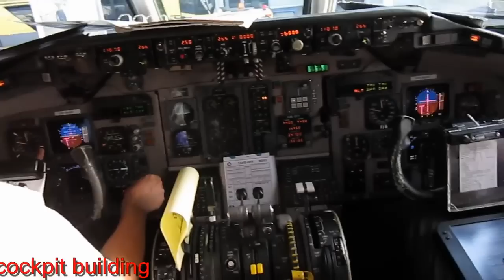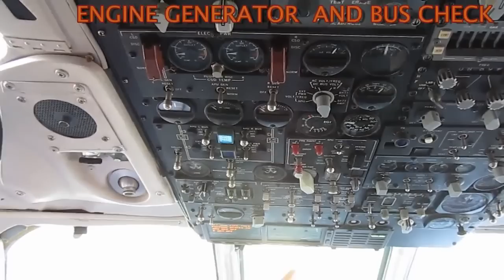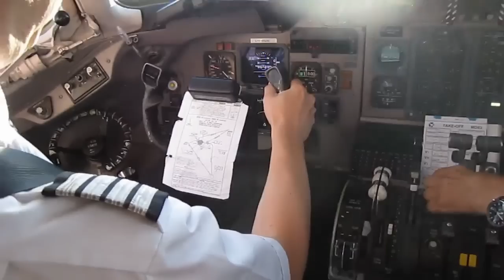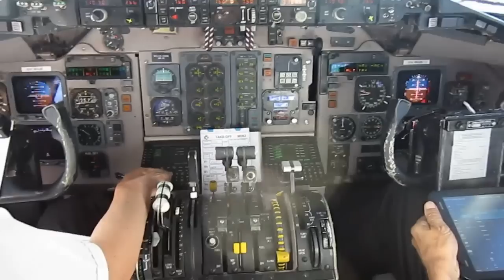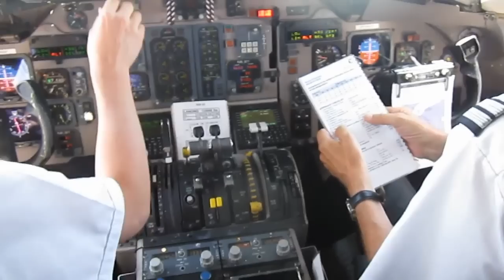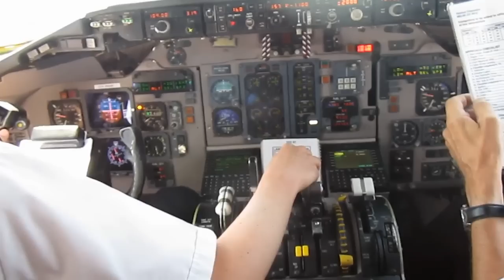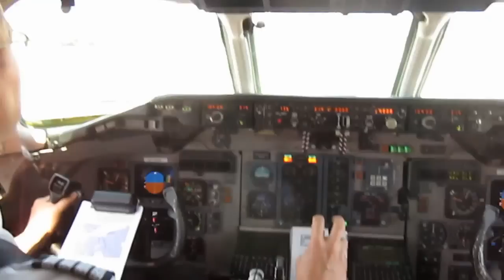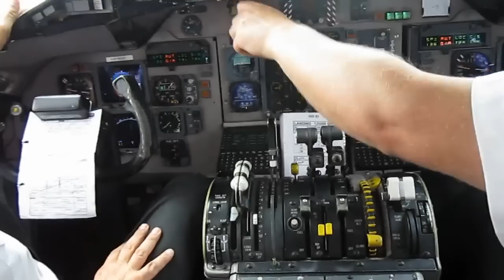MD 83 jumpseat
Det lykkes mig at få opfyldt en stor drøm. Det at komme med på jumpseat i en MD-83. Videoen er ikke optaget som en "underholdnings video" men mere som teknisk dokumentation til videre bygning af min simulator, derfor er der mange minutter filmet med instrumenter og paneler. En stor tak til besætningen, som gjorde denne tur mulig.
I manage to fulfill a big dream. That was to get in a jumpseat of an MD-83 The video is not recorded as an "entertainment video" but more like technical documentation for further building of my simulator, therefore many minutes filmed with instruments and panels. A big thank you to the crew who made this trip possible.